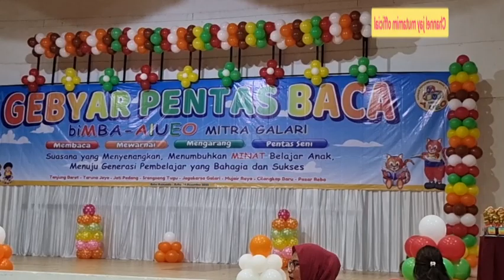PEMBAGIAN HADIAH !!! GEBYAR PENTAS MELUKIS MEWARNAI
PEMBAGIAN HADIAH ! GEBYAR PENTAS MEMBACA & MENULIS BIMA AIUEO#jaymutamimofficial